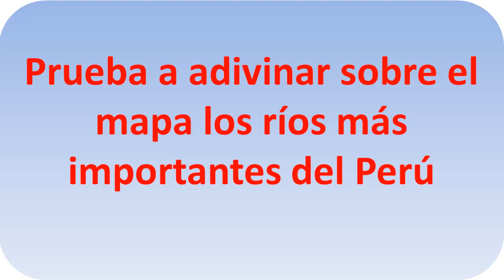Rios de Peru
Mapa ríos de Peru más importantes para aprender o hacer un test para probar con los rios del Peru.
Verás los ríos de Peru ubicados en el mapa y puedes probar a adivinar su nombre con el quiz.
Los rios de Peru en mapa con nombres para facilitar el aprendizaje y viendo su recorrido sobre el mapa de los rios de Peru principales.
Serás un experto de geografia de Peru y en hidrografia de Peru con el mapa de Peru con sus rios
Con el mapa de los rios de Peru verás el río Ucayali, rio Marañon, rio Putumayo, rio Huallaga, rio Urubamba, rio Amazonas,  rio Pastaza,  los más importantes  rios del peru y su ubicacion
Test en mapa fisico de Peru